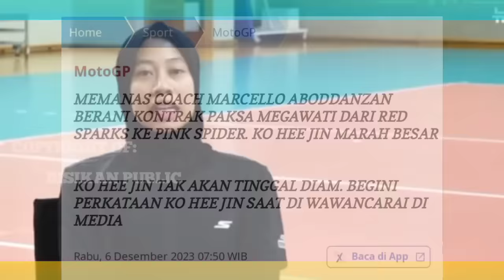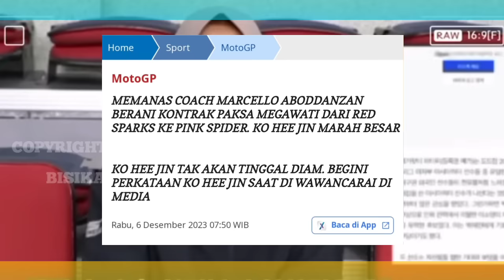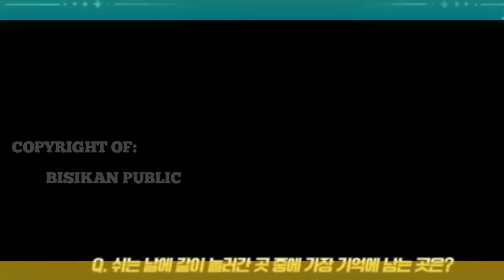Memanas ! Coach Pink Spider Berani Kontrak Paksa Megawati Dari Red Sparks, Ko Hee Jin Ancam Marcello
megawati hangesti,
megawati hangestri,
megawati hangestri rungkad,
megawati hangestri red spark,
megawati hangestri wawancara,
megawati hangestri di acara tv,
megawati volleyball player,
megawati volleyball,
megawati pertiwi volleyball,
megawati pertiwi,
megawati hangestri berbahasa korea,
megawati hangestri bersholawat,
megawati hangestri berasal dari mana,
megawati hangestri baca sholawat,
megawati hangestri bangun masjid,
megawati hangestri youtube channel,